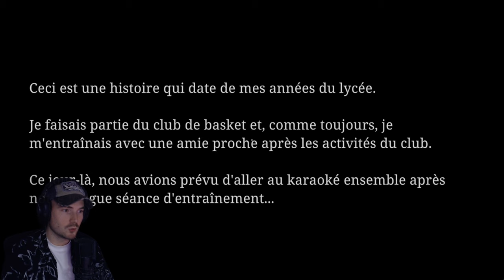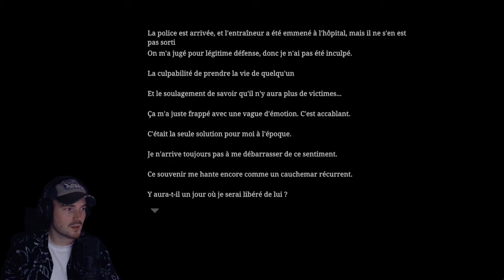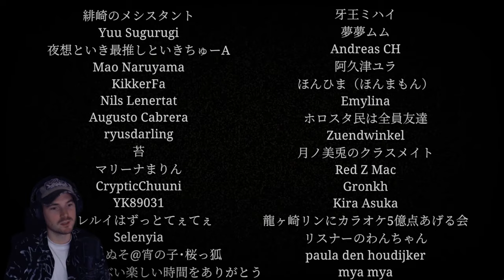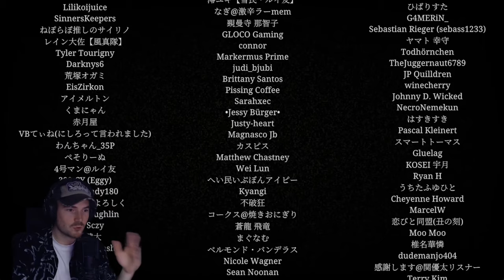NE JAMAIS ALLER SEULE QUELQUE PART | The Karaoke ヒトカラ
Le jeu ► The Karaoke